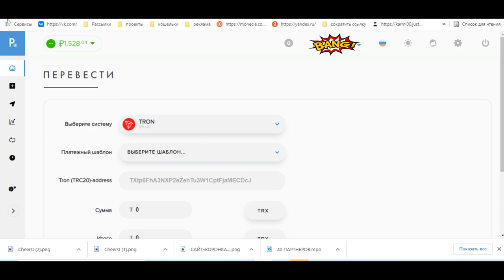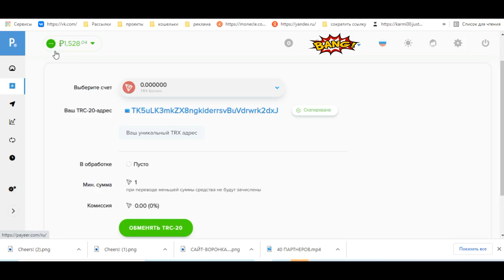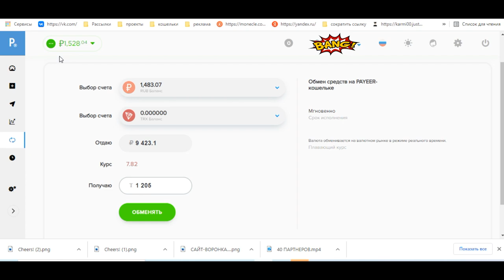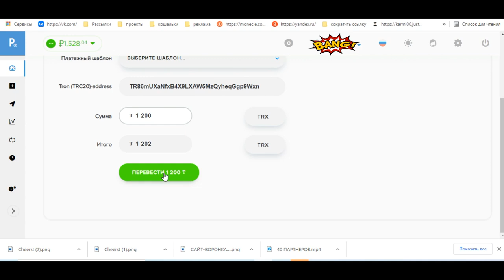VVVV Регистрация с помощью Payeer кошелька.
❗️ Регистрация в Tron Thunderhttps:
(сайт работает  с включенным VPN).

💰 В подарок 40 партнеров после регистрации для только вошедших в команду и не умеющих работать и приглашать партнеров!
💥 Не обязательно приглашать. Система построена так, что Вы зарабатываете уже сразу после регистрации и активации в проекте, когда никого еще не пригласили.

🔥Каждого, кто в моей команде, ждет новая авто-воронка, обучение по привлечению партнеров, поддерживающие зумы, вебинары и т.д.

🧨 НЕ ПРОСПИ!!!

❗️ ДИСКЛЕЙМЕР ❗️
Автор канала демонстрирует свои собственные действия, не имеет никакого отношения к создателям проектов и не несёт ответственности за любые материалы, продукты или услуги, указанные в видео. Ответственность за любые убытки или потери, связанные с любыми продуктами или услугами, упомянутыми в видео лежит исключительно на пользователях этих продуктов или услуг. Ссылки в описании оставлены исключительно для ознакомления и не призваны привлекать новых пользователей этих сервисов. Я призываю зрителей проводить собственные исследования и изучение информации о компании, продукте или услуге, упомянутых в видео.

Важно знать и понимать, что все инвестиции в любые интернет и криптовалютные направления (даже самые перспективные) являются венчурными! То есть, это те инвестиции, которые в любой момент можно полностью или частично потерять, поэтому соблюдайте риск-менеджмент, не инвестируйте последние, кредитные или заёмные средства в надежде на быструю прибыль.